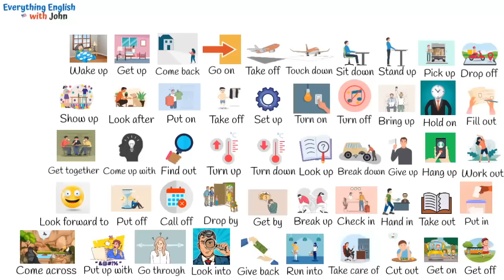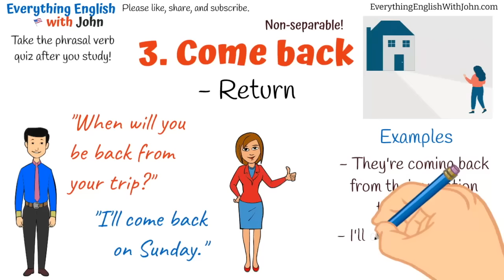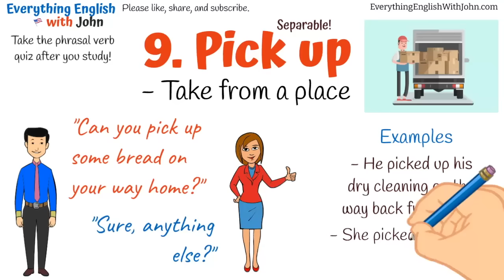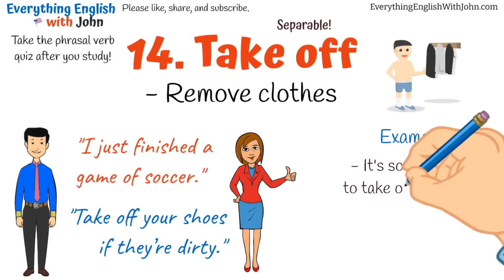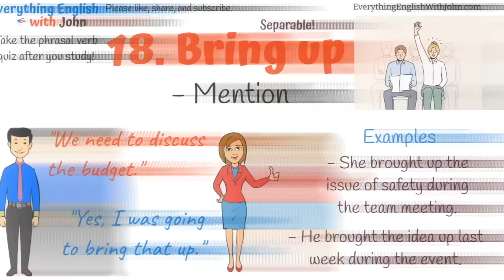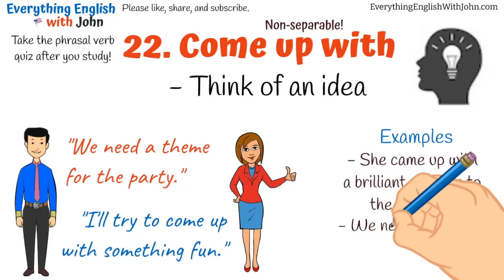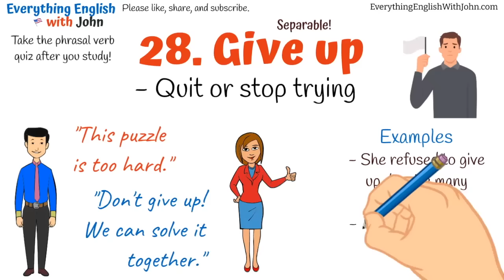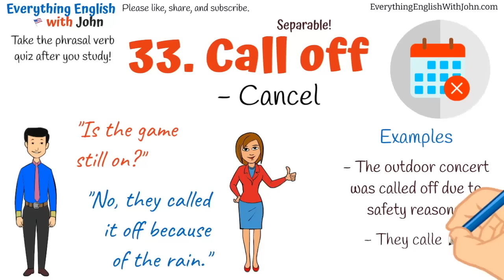50 Important Phrasal Verbs to Become Fluent in English + Test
Become fluent in English, Important Phrasal Verbs

📘 The best book to learn grammar
📕 Idioms, Vocabulary, Phrasal Verbs
💬 American Idioms

Times:
00:00 - Intro and Instructions
00:09 - Preply - 50% off a lesson
01:05 - Wake up
01:37 - Get up
02:10 - Come back
02:43 - Go on
03:15 - Take off
03:48 - Touch down
04:22 - Sit down
04:56 - Stand up
05:30 - Pick up
06:04 - Drop off
06:38 - Show up
07:13 - Look after
07:48 - Put on
08:21 - Take off
08:56 - Set up
09:31 - Turn on
10:03 - Turn off
10:34 - Bring up
11:09 - Hold on
11:42 - Fill out
12:16 - Get together
12:52 - Come up with
13:26 - Find out
14:01 - Turn up
14:34 - Turn down
15:06 - Look up
15:38 - Break down
16:10 - Give up
16:42 - Hang up
17:14 - Work out
17:45 - Look forward to
18:15 - Put off
18:48 - Call off
19:20 - Drop by
19:51 - Get by
20:23 - Break up
20:56 - Check in
21:30 - Hand in
22:03 - Take out
22:33 - Put in
23:04 - Come across
23:38 - Put up with
24:09 - Go through
24:40 - Look into
25:11 - Give back
25:44 - Run into
26:16 - Take care of
26:48 - Cut out
27:20 - Get on
27:52 - Get off
28:23 - Phrasal Verb Challenge!

If you're looking for more phrasal verbs to add to your vocabulary, then you've come to the right place! In this video, we'll be sharing 50 more important phrasal verbs for English language learners.

By studying these phrasal verbs, you'll be able to communicate more effectively in English and build stronger sentences. Plus, these verbs are great for test preparation! So be sure to watch this video and add these useful verbs to your vocabulary!